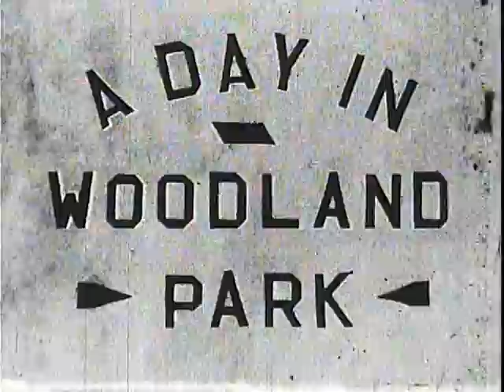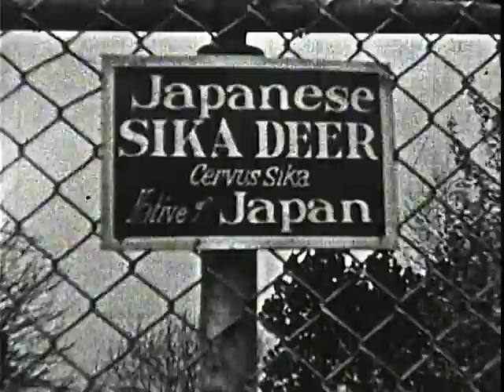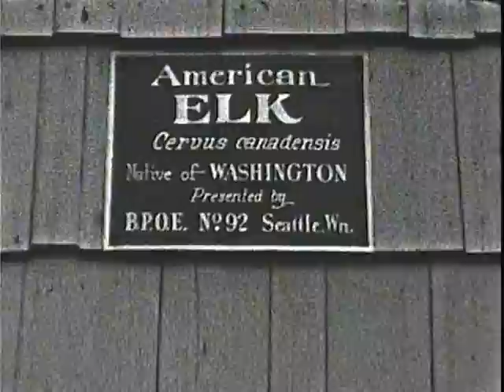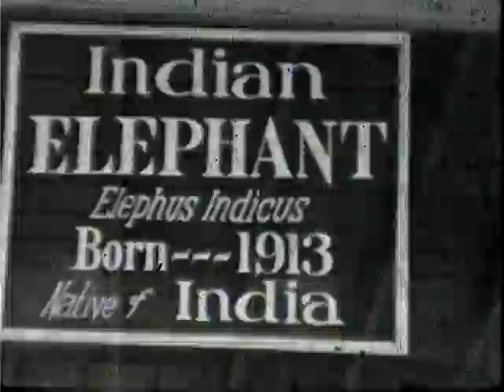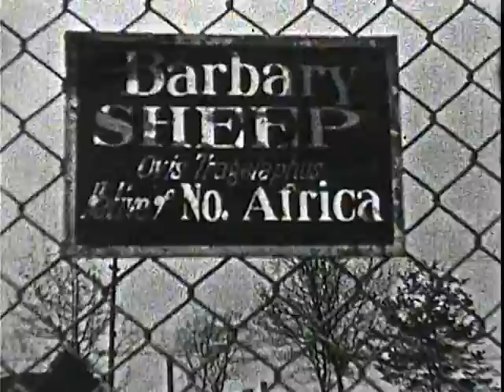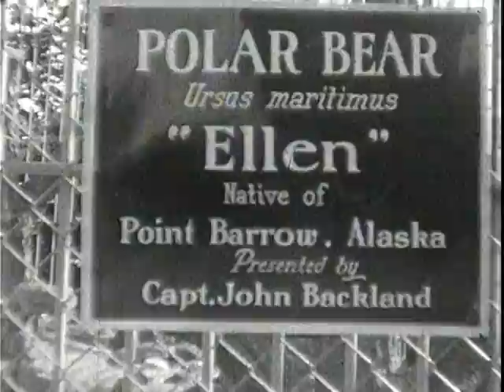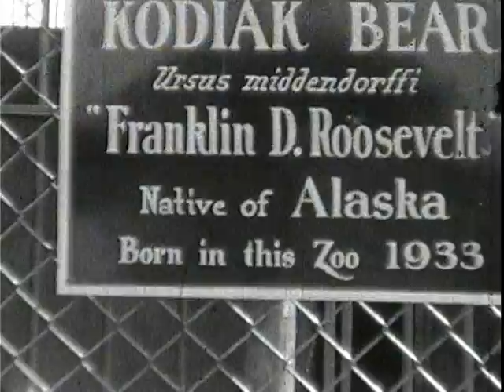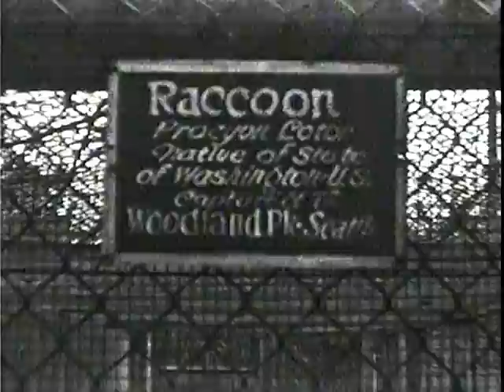"A Day in Woodland Park" (1938)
Black and white with no sound. Footage of Woodland Park dating from 1938. Visitors peruse the grounds of the zoo and the larger park, play tennis, and ride in horse-and-buggies. Animals featured include Sika Deer, Elk, Indian Elephants, Goats, Barbary Sheep, Rocky Mountain Goats, Camels, Swans, Polar Bears, Lions, Bengal Tigers, and Baboons.